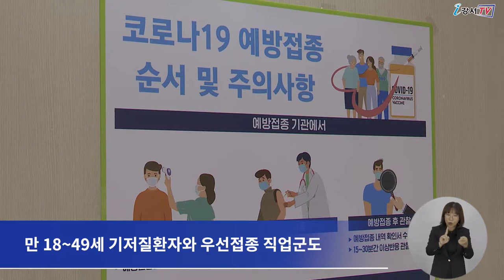[CC] 코로나 백신 추가접종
**11월 22일부터 코로나19 예방접종 추가접종 간격이 조정되었습니다**
자세한 내용은 아래 링크를 통해 확인해주세요

11월 들어 본격적인 코로나19 백신 추가접종이 시작됐습니다.

코로나19 예방접종대응추진단에 따르면
기본 접종을 완료한 지 6개월이 지난 접종자는
8개월 이내에 사전 예약 후 위탁 의료기관에서
화이자 또는 모더나 백신으로 추가접종을 받을 수 있습니다.

만 18~49세 기저질환자와 우선접종 직업군도
접종 완료일 기준 6개월이 지났다면 추가접종이 가능합니다.

우선접종 직업군에는
코로나19 1차 대응요원, 경찰·소방·군인 등 사회필수인력,
특수교육·보육, 보건교사와 어린이집 간호인력, 돌봄 종사자,
의원급 의료기관과 약국 종사자 등 보건의료인도 포함됩니다.

얀센 백신을 접종한 구민들은 11월 8일부터 추가접종이 시작됐으며,
기본 접종을 완료한 지 6개월이 지난 50대는 지난 11월 15일부터
위탁의료기관에서 화이자 또는 모더나 백신으로 추가접종을 받을 수 있습니다.

코로나백신 추가접종을 원하는 구민은
예방접종 사전예약 시스템이나 전화(☎1399)로 사전예약 후
위탁 의료기관을 방문하면 됩니다.

 - 영어 : Injeong
 - 중국어 : 강형월
 - 일본어 : 김호준
 - 베트남어 : BUI THI THANH TRUC
 - 인도네시아어 : miji925
 - 검수 : 이명준